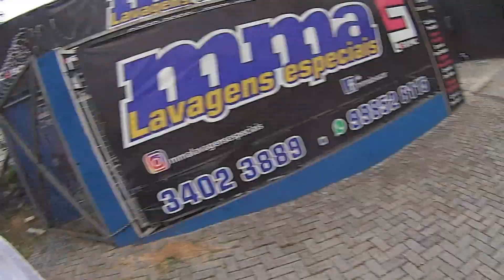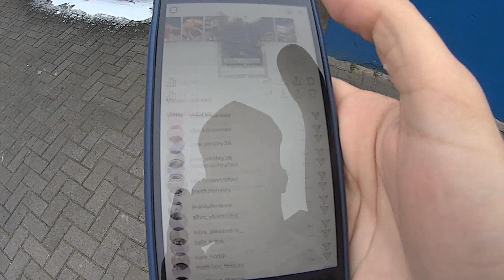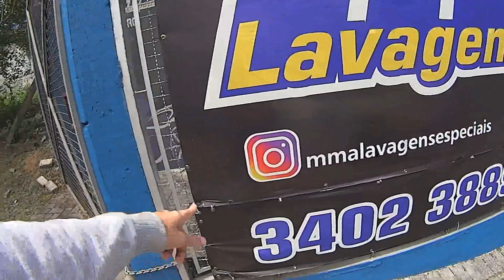VOLTAMOS NA MMA LAVAGENS ESPECIAIS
Fala galera então desta vez trago pra vocês mais um Daily Vlog , espero que todos tenham gostado do vídeo e deixem seu gostei e compartilhe , assistam até o final o vídeo se puderem e deixem nos comentários o que vocês acharam do vídeo , obrigado a todos !